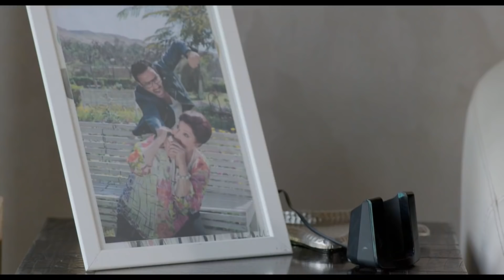مسلسل ريح المدام - بهجت فضح سلطان على الهوا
تدور أحداث المسلسل في حلقات منفصلة متصلة حول سلطان الذي يعمل مخرجًا للإعلانات، وهو دائم الوقوع في المشكلات بسبب علاقاته النسائية، ومع زوجته داليا التي تفقد الذاكرة وتقوم في كل مرة بالتحول إلى شخصية مختلفة، ولكنه لا يستطيع حل أي من مشكلاته ومشكلات زوجته ويعتمد في حلها على صديقه بهجت والذي يقوم بحل كل تلك المشكلات له.
بطولة: أحمد فهمى - أكرم حسنى - مى عمر - رجاء الجداوي - إسلام إبراهيم - أيمن منصور
موسيقى تصويرية: تامر كروان
مدير إدارة إنتاج TVision: محمد خطاب
المخرج المنفذ طارق زهران
المنتج الفني: محمد سعد الرفاعى (بندق)
مونتاج: معتز الكاتب
مدير التصوير: أحمد كردوس
سيناريو: تامر إبراهيم
حوار: ولاء شريف
إنتاج: طارق الجنايني
إخراج: كريم العدل